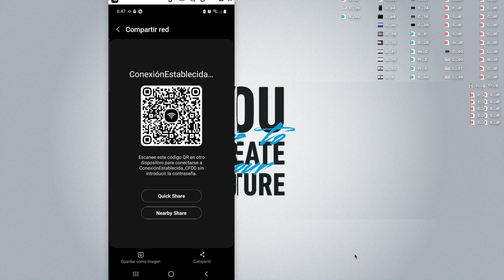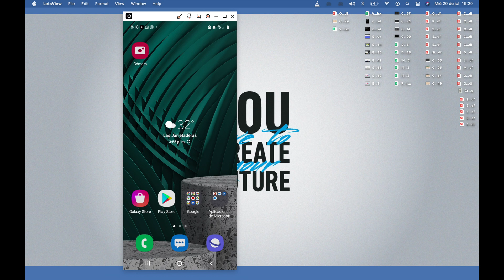Cómo escanear el código QR de WIFI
Si aún no te has suscrito al canal te invito a que lo hagas , ACTIVA la 🔔 para que te lleguen las notificaciones de los nuevos videos.

Para compartir internet no necesariamente necesitas saber la contraseña.